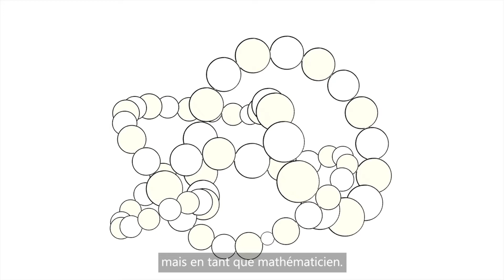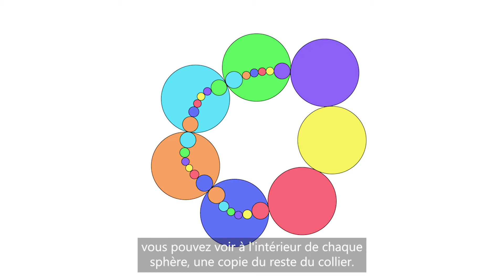At Home with Aubin Arroyo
Aubin Arroyo talks about the mathematical process behind creating a Wild Knot.